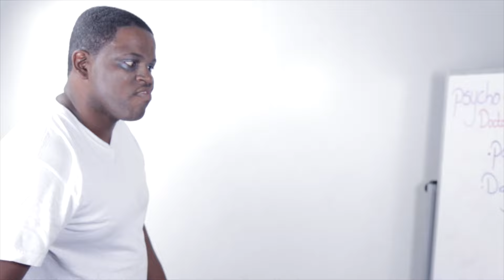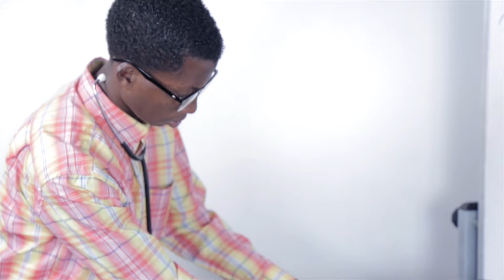Show Time- Psycho Official Video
Artist:Show-Time
Song: Psycho
Dir:      Mstar Films
Film:   Erieenne Brandao
Prod:   DaddyWayne Productions
Org:     St.Eustatius